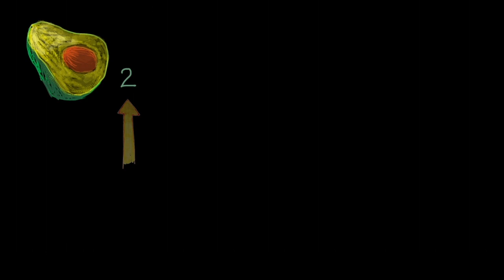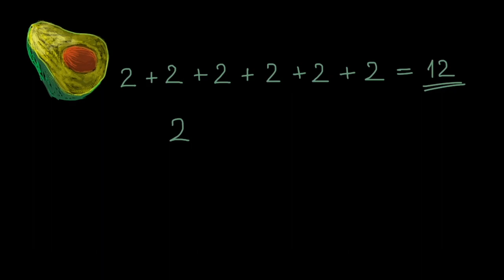Mnożenie jako wielokrotne dodawanie